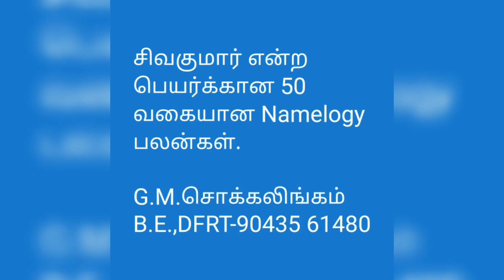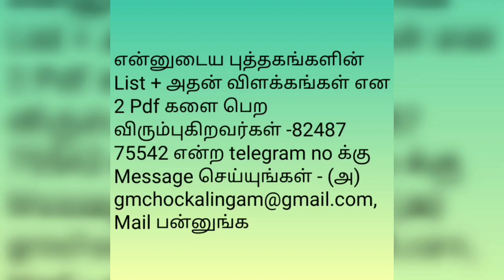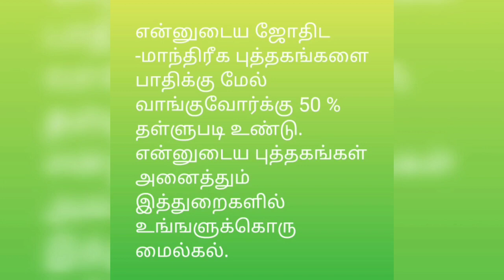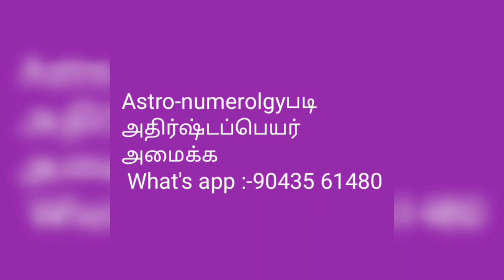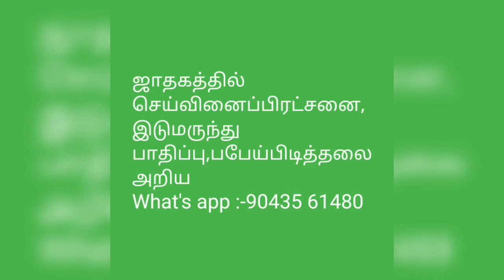சிவ குமார் என்ற பெயர்க்கான 50 வகையான Namelogy பலன்கள்@tirunelvelijothidarchockalinga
அனைத்து விதமான